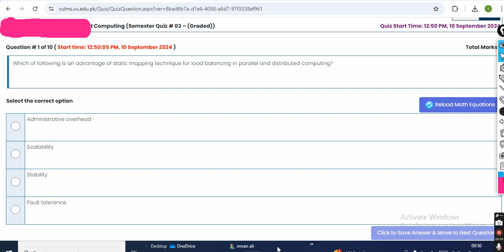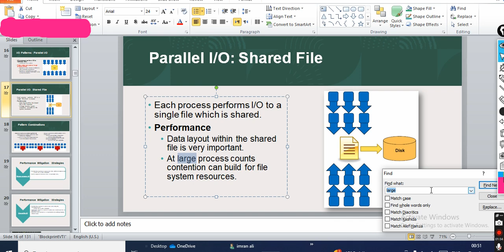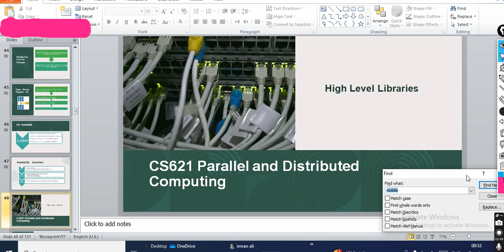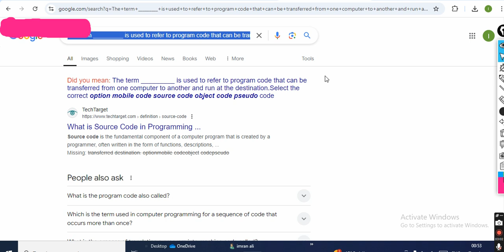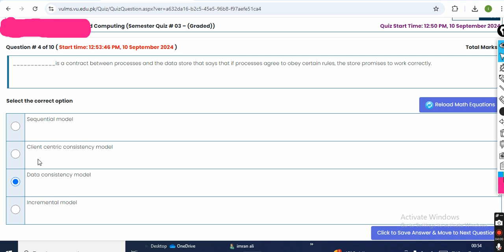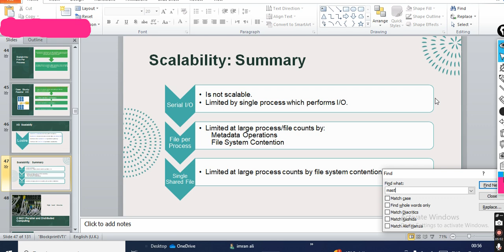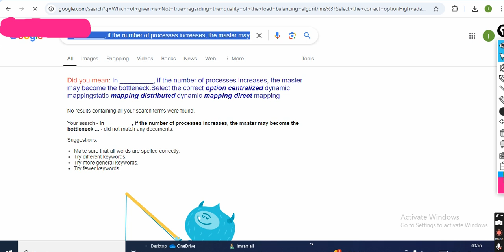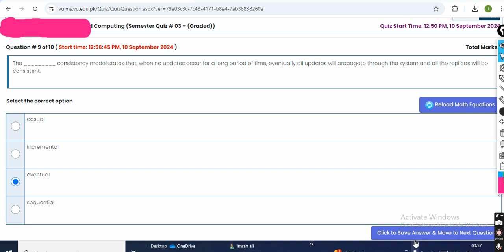cs 621 quiz 4 solution summer semester 2024|cs621 quiz 4 solution summer semester 2024